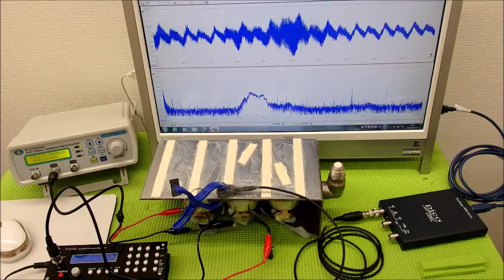超音波と表面弾性波（オリジナル超音波システムの開発技術） ultrasonic-labo